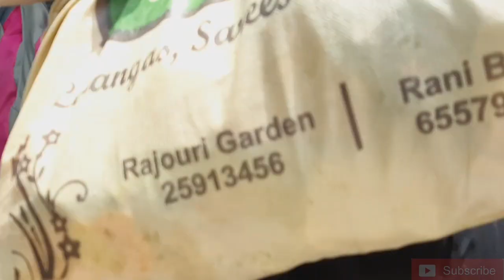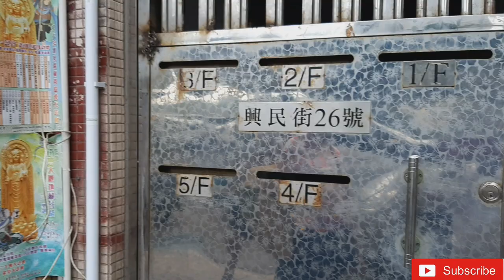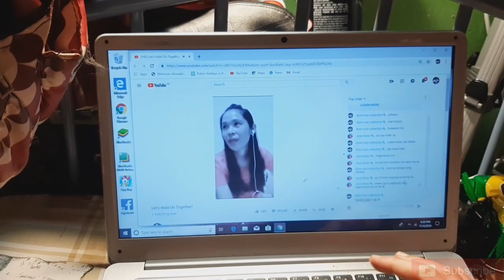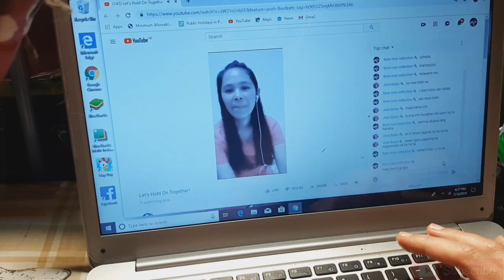Maliit at masikip (small) boarding house ng domestic helper,Hk+ice cream for free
Having a free cone of ice cream with friends bonding and went to boarding house of my friend to see how its look like to be in Hong kong Boarding house its small hot  area very uncomfortable when its summet so hot inside .